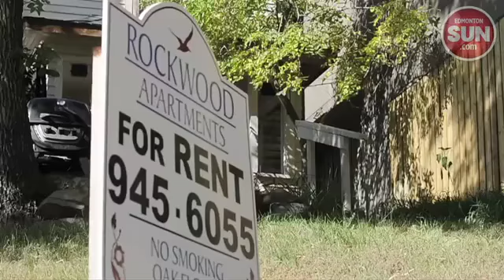Man shot by police